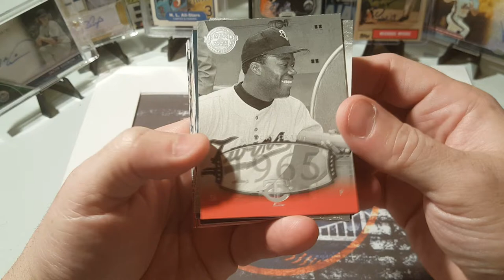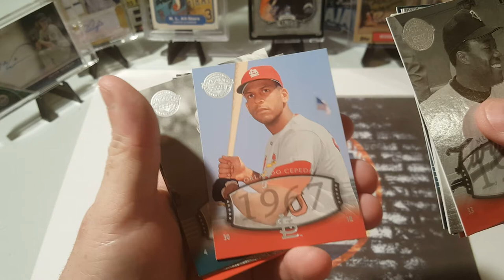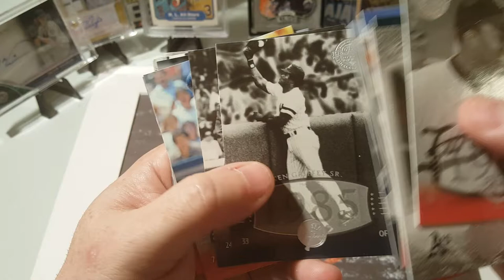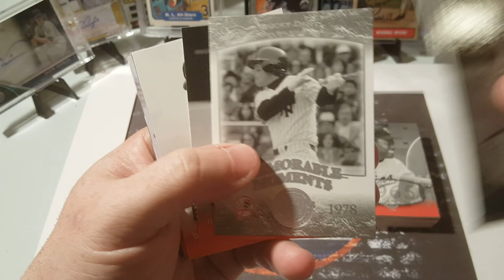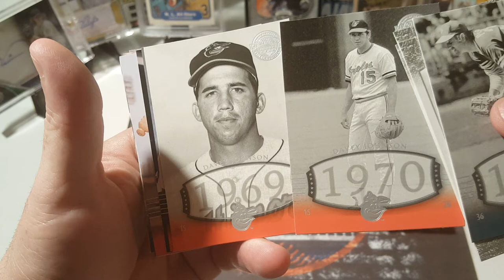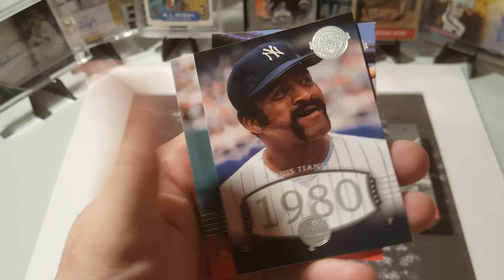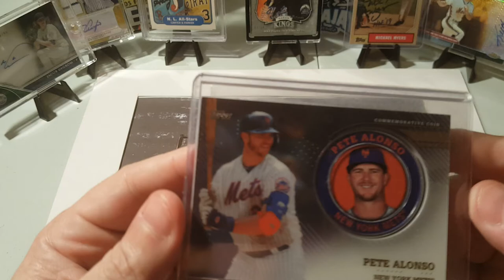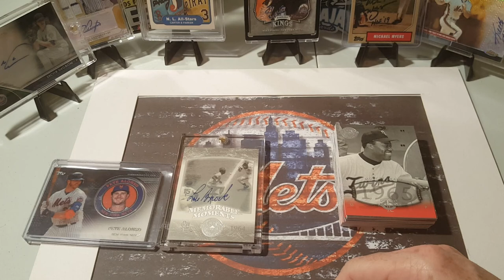Mail Day From Wave Of Cards! Super Autograph HIT From 2004 Upper Deck Legends Timeless Teams!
Hi Everyone! Bought into a 2004 Upper Deck Legends Timeless Teams break from Wave of Cards. He does the breaks with Stu Stone from the "Jack of all Trades," documentary. The breaks are really fun and the banter is even better.   Got a BIG auto hit, was super excited when it was pulled! Let's see who it was.

Here is the link to "Jack of all Trades." Check it out if you haven't, did a great job:

As always, thanks everyone for watching and the support.